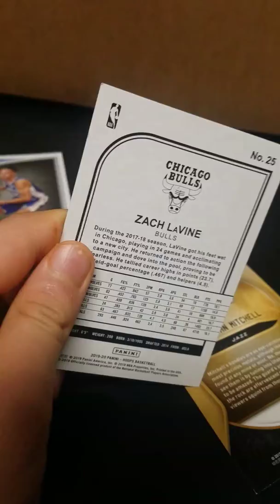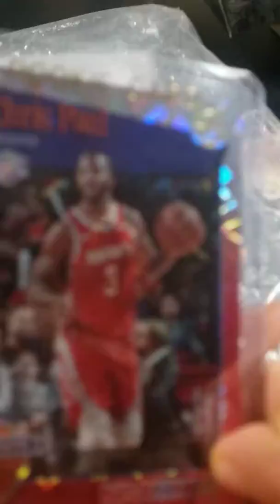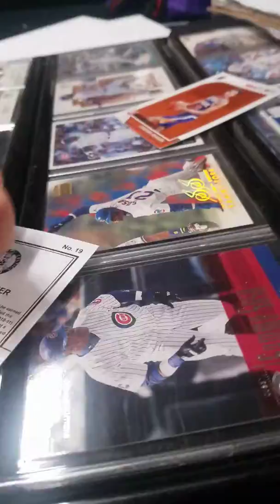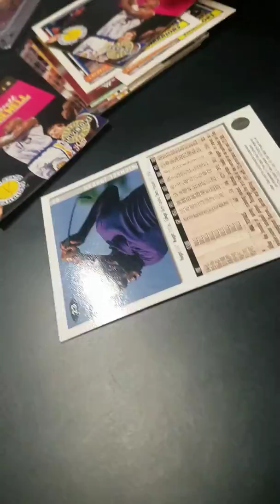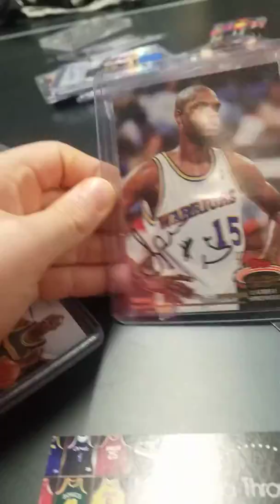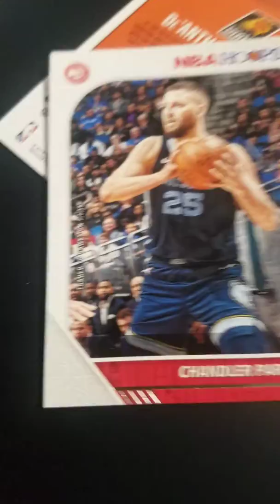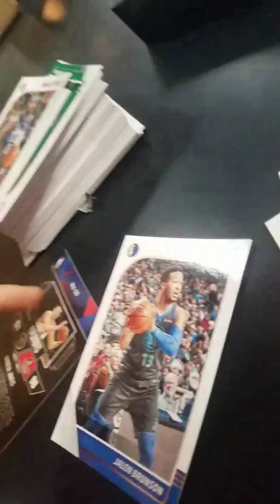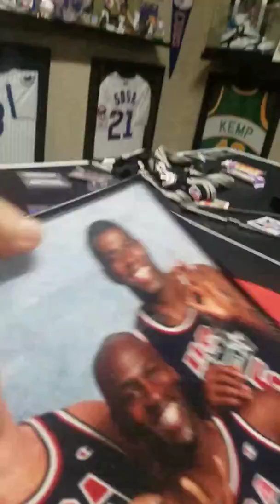Weird basketball cards